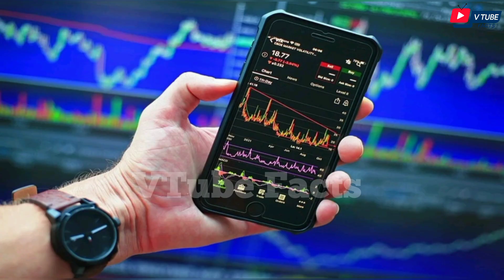Adani Group’s response to Hindenburg | Adani Entertainment CFO on FPO, debt & more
Gautam Adani, the Indian tycoon under attack by a New York-based short-seller, has outdone his accuser 4:1: The rebuttal put out by his group Sunday night in India runs into 413 pages. Hindenburg Research’s allegations of stock-price manipulation and accounting fraud were contained in a 106-page report, which has now been denounced by the conglomerate as “nothing short of a calculated securities fraud under applicable law.”

Is the response, backed by the claim that the group may pursue remedies, as weighty as it is voluminous? Perhaps it doesn’t really matter. That’s because the fate of Adani’s vast corporate empire will be decided by what sounds like a rounding error for one of the world’s wealthiest businessmen: In the ongoing Rs 20,000 crore ($2.5 billion) public offer by the group’s flagship, large anchor investors have already been allotted about Rs 6,000 crore of shares at the top end of the per-share price band of Rs 3,112 to Rs 3,276. But follow ..

In other words, the firm is asking investors to buy something from it that’s available in the market for less. Institutions and high-net-worth individuals might still pick up their assigned quotas — after all, a failure of the share sale could dent investor confidence in India and cause huge collateral damage to the rest of their portfolio. The only constituency that remains to be convinced is retail, who need to put up Rs 7,000 crore , or less than $1 billion.

IMAGE CREDIT - Respected Owners